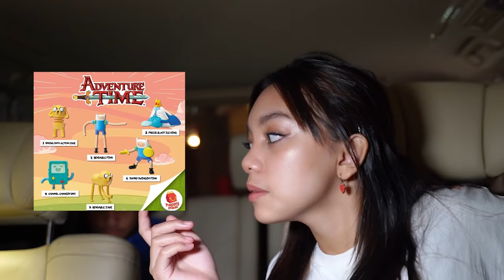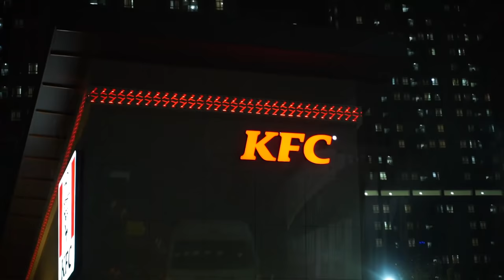The Baldys - Drive Thru Order Makanan Mobil di Depan Kita! Kok Pesenannya Gini?! | Bocah Only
Geng Bocah Only kali ini mau cobain hal yang belum pernah mereka cobain, kita mau makan-makan di drive thru tapi menu yang kita pesen ditentuin sama mobil di depan kita. Hmmm dapat apa aja yah?

Aktifkan RBT-nya dengan ketik:
TELKOMSEL
Ketik NOLAHATI sms ke 1212

XL
Ketik NOLAHATI sms ke 1818

INDOSAT
Ketik NOLAHATI sms ke 808